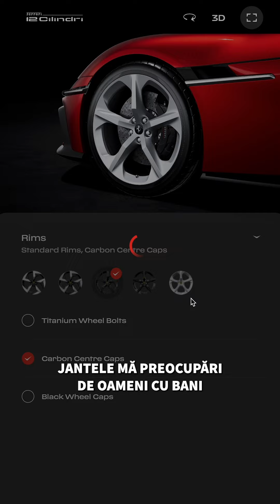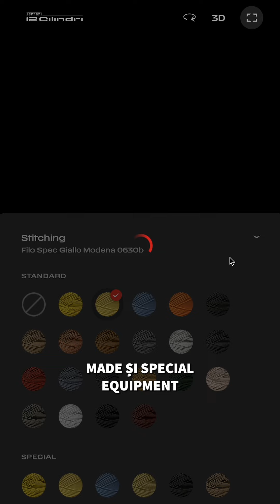Vopseaua Ferrari te costă cât o mașină nouă